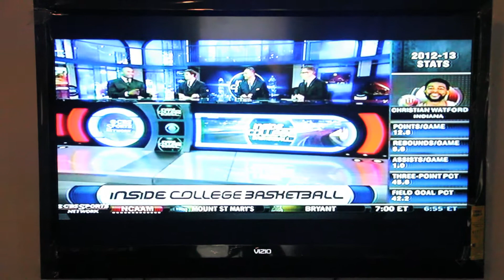Number 1 Playaz on CBS Sports "Inside College Basketball"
Number 1 Playaz music video "Cody Zeller" made CBS Sports 1/16/2013
S/O to CBS Sports for the love!
Follow us @number1playaz